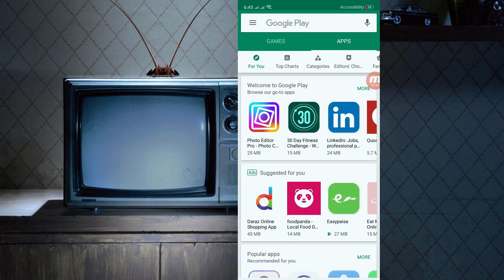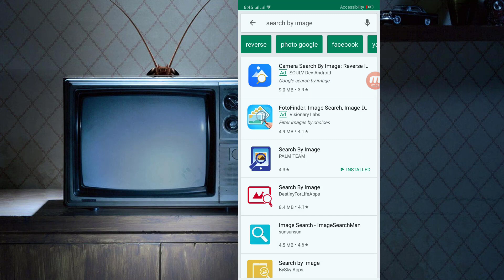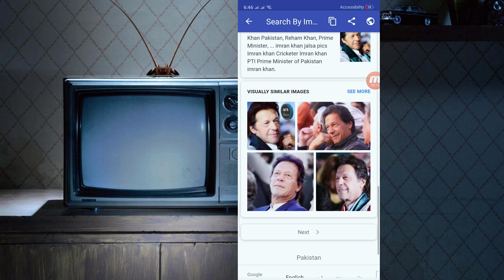Use Google Image Search Tool | Find Unknown Person Name and Details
Use Google Image Search Find Unknown Person Name and Details

Hi Youtube Friends  Welocme to Mehran tricks

ˍˍˍˍˍˍˍˍˍˍˍˍˍˍˍˍˍˍˍˍˍˍˍˍˍˍˍˍˍˍˍˍˍˍˍˍˍˍˍˍˍˍˍˍˍˍˍˍˍˍˍˍˍˍˍˍˍˍˍˍˍˍˍˍˍˍˍˍˍˍˍˍˍˍˍˍˍˍˍˍˍˍˍˍˍˍˍˍˍˍˍˍˍˍˍˍ

ˍˍˍˍˍˍˍˍˍˍˍˍˍˍˍˍˍˍˍˍˍˍˍˍˍˍˍˍˍˍˍˍˍˍˍˍˍˍˍˍˍˍˍˍˍˍˍˍˍˍˍˍˍˍˍˍˍˍˍˍˍˍˍˍˍˍˍˍˍˍˍˍˍˍˍˍˍˍˍˍˍˍˍˍˍˍˍˍˍˍˍˍˍˍˍˍ